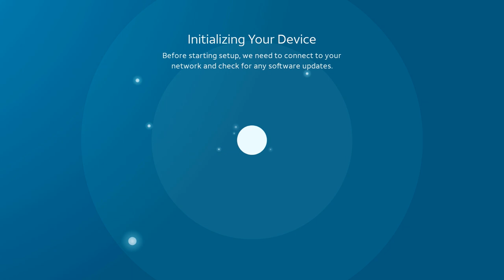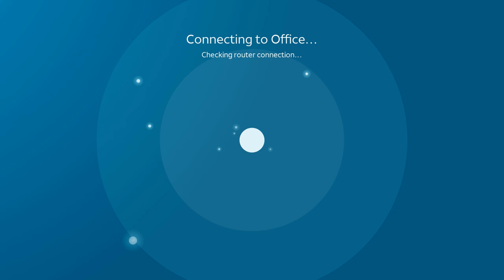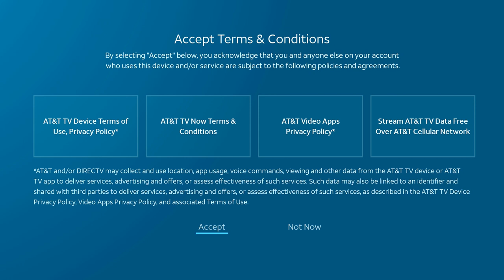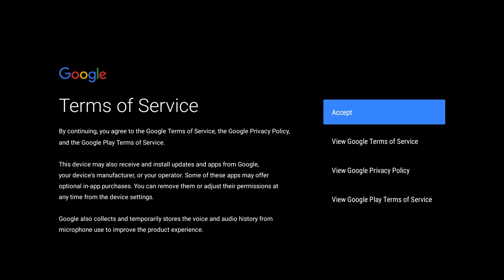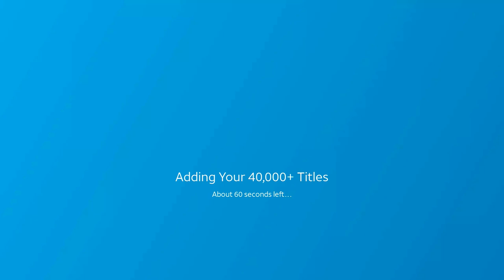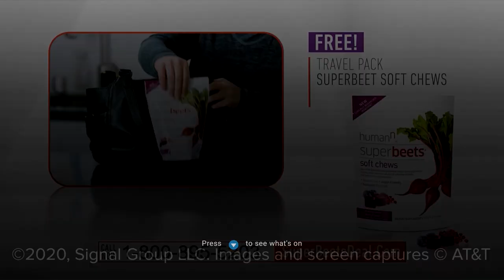AT&T TV - First Time Install Experience - UNEDITED VIDEO (mostly)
AT&T TV is the live TV streaming service from AT&T.You install it yourself - just connect the power cord and HDMI cable and the rest is easy! How easy? Take a look at this mostly unedited video showing the entire experience from first startup to live TV.